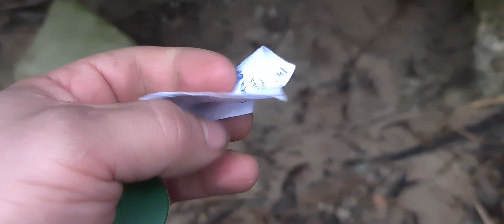Geocaching in Estonia.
Гуляем и играем в Geocaching. Ищем тайники по карте в приложении на смартфоне.